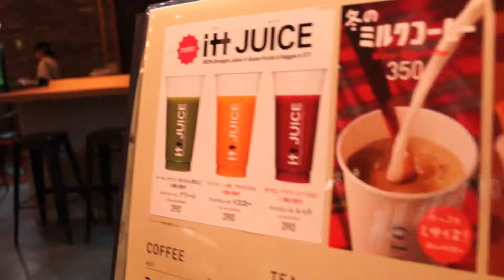アトレ浦和のネイチャーアクアリウム